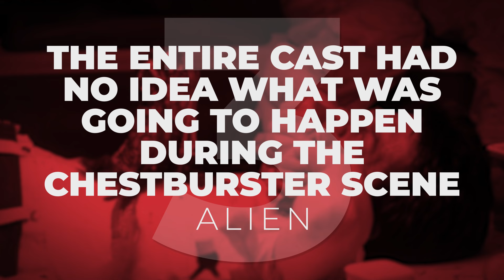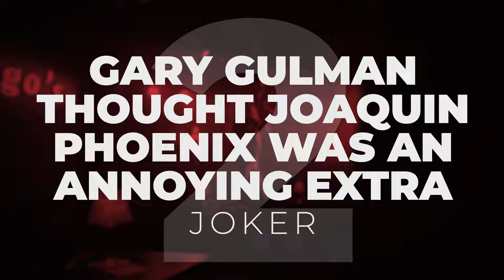8 Actors Who Were Confused While Filming Movie Scenes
The Marvel Cinematic Universe: baffling actors since day one.